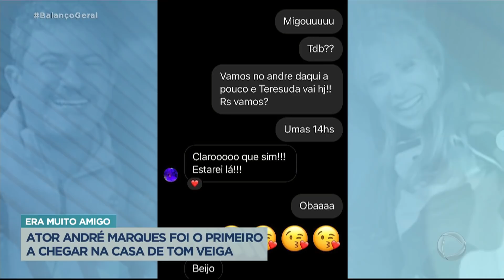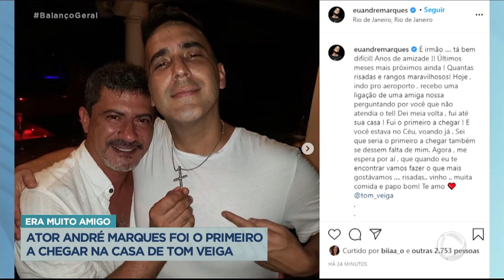André Marques foi a primeira pessoa a ver Tom Veiga morto